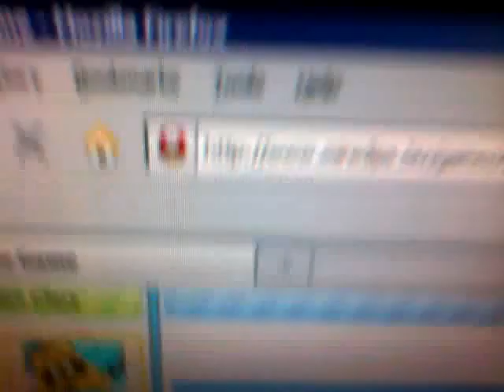Zak?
Lil trick named zak